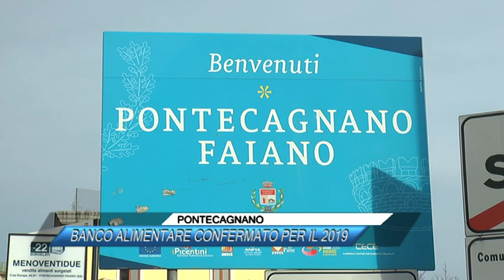PONTECAGNANO BANCO ALIMENTARE CONFERMATO PER IL 2019